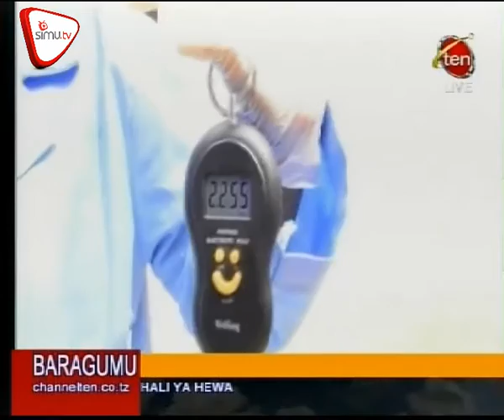Mada Ufugaji Sungura 2